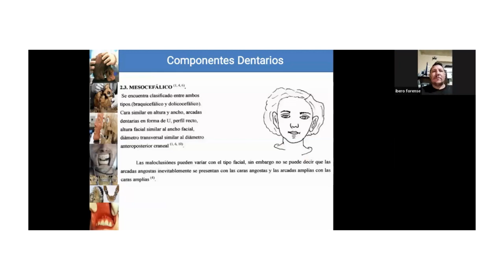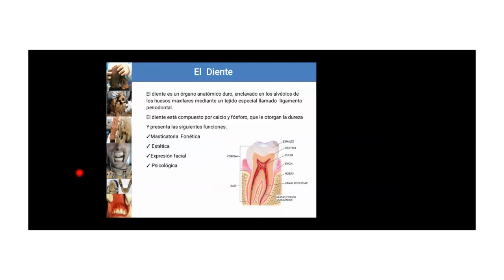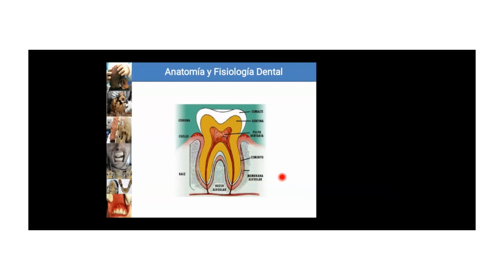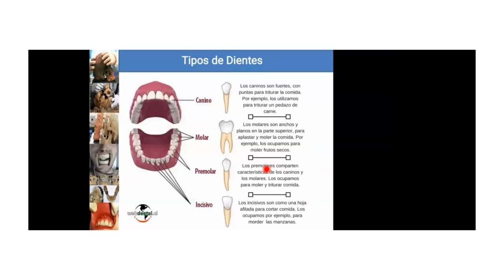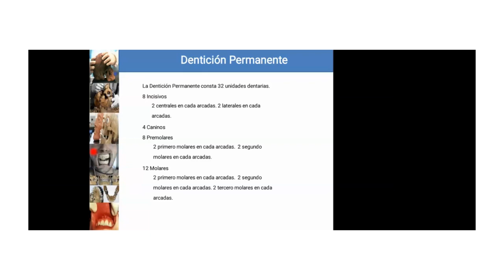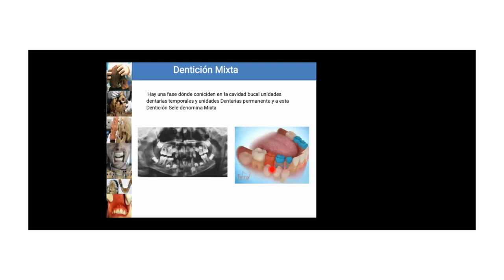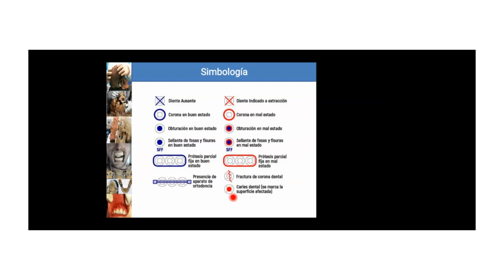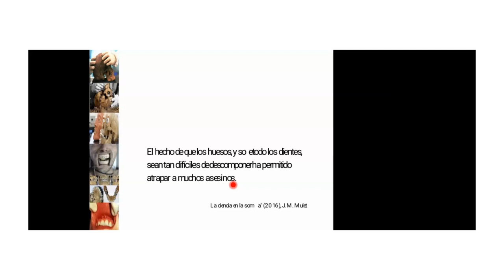Anatomía Dentaria Forense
La Anatomía Dentaria Forense es una disciplina que se enfoca en el estudio y análisis de los dientes con fines forenses. Los dientes son estructuras únicas en cada individuo y, debido a su resistencia a la descomposición, pueden proporcionar valiosa información en investigaciones y casos judiciales, así como en la identificación de personas en situaciones de desastres o crímenes.